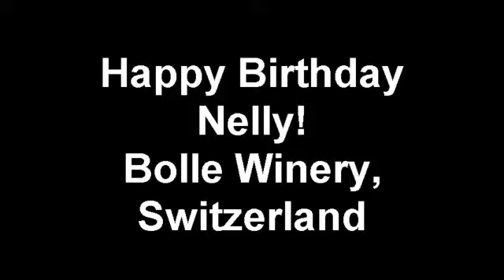Happy Birthday Nelly! Bolle Winery, Switzerland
Nelly Martinez's birthday. Celebrated at Bolle Winery in  Château de Vufflens, Switzerland